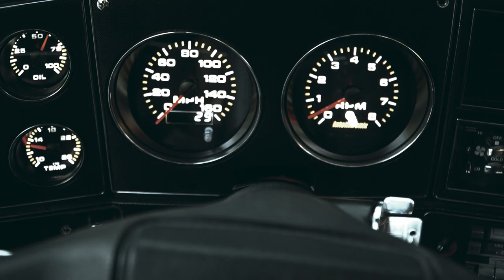Million Dollar Blue Collar Truck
Thanks Kit for letting us film your NECKROOTS truck (not really a million dollars but it might as well have been). No price on cool!

Go check out the NECK ROOTS Podcast.